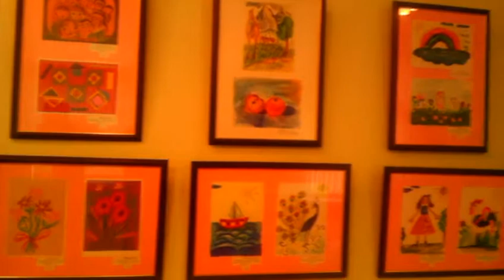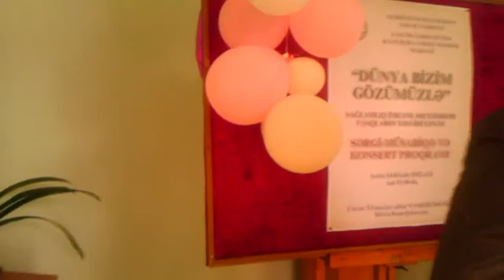Концерт и выставка с участием детей с ограниченными возможностями_2